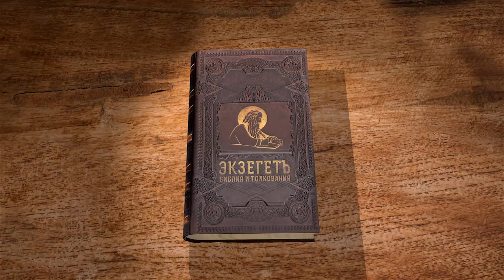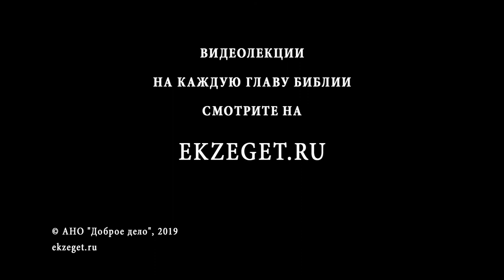2-я книга Ездры. Глава 1. Андрей Десницкий. Ветхий Завет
Втора́я кни́га Е́здры (Э́зры) — в православии ветхозаветная библейская книга, относится к неканоническим книгам.
Написана на древнегреческом или древнееврейском языке. Сохранилась в греческом тексте многих кодексов Септуагинты, но отсутствует в Синайском кодексе. Первое историческое указание на вторую книгу Ездры содержится у историка Иосифа Флавия (ок. 37—100), в связи с чем её датируют I веком до н.э. и не позже I века н. э.
Начинаем цикл лекций с Профессором Андреем Десницким по Второй Книге Ездры и касаемся следующих тем:

О книге, ее построению, отличиях от первой книги Ездры.
О том, как воспринимать книгу и ее разных названиях.
Об основной теме книги, ее авторе.
О том, с чего начинаются события в книге
О благочестивом иудейском Царе Иосии и возобновлении праздника Пасхи.
О упоминании имен священства и родовых преимуществах
О самом празднике Пасхи
О том, кто такие левиты
О сознательном оскорблении Бога людьми
Об участии в борьбе Больших держав, Ассирии и Египта
О непослушании пророку Иеремии
О смерти Иосии и взятию его сына на престол
О сыне Иоакиме, которого поставил царствовать Египет
О следующем Царе Седекию.
Об осквернении храма
О попадении иудейского народа в Вавилонский плен
Об истории страны,народа сквозь призму грехов, наказаний и покаяний